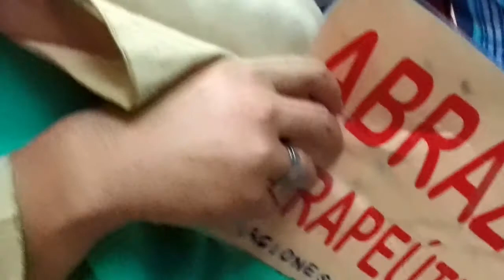Feria de Málaga 2014 [36]: Abrazos terapeuticos por la Plaza del Carbón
En esta lista de reproducción podrás disfrutar de las vivencias en la Feria de Málaga 2014 desde la feria de día en el centro histórico hasta el real en el Cortijo Torres, unas vivencias increibles grabadas con una cámara GOPRO HERO 3+ y con un monopod telescópico. Fiesta, buen royo, buen ambiente y lo mejor, disfrutar de la mejor feria que existe en España, la feria de Málaga.

English:
In this playlist you can enjoy the experiences in the Feria de Malaga 2014 from fair day in the historical centre until the actual at Cortijo Torres, a few experiences incredible recorded with a GOPRO HERO 3 camera and a telescoping monopod. Party, good royo, good atmosphere and the best, enjoy the best fair that exists in Spain, the feria de Málaga.

French:
Dans cette playlist vous pouvez profiter des expériences à la Feria de Malaga 2014 de bonne journée dans le centre historique jusqu'à ce que le réel au Cortijo Torres, quelques expériences incroyables enregistré avec une caméra GOPRO HERO 3 et un monopode télescopique. Parti, bon royo, bonne ambiance et le meilleur, profiter de la meilleure foire qui existe en Espagne, la feria de Malaga.

German:
In dieser Playlist können Sie die Erfahrungen in der Feria de Malaga 2014 aus schönen Tag in der Altstadt genießen, bis die tatsächliche Cortijo Torres, unglaubliche ein paar Erfahrungen mit einer GOPRO HERO 3-Kamera und einem Teleskop-Einbeinstativ aufgezeichnet. Partei, gute Royo, gute Atmosphäre und die beste, die beste Messe zu genießen, die existiert in Spanien, die Feria de Málaga.

Italian:
In questa playlist si possono godere le esperienze nella Feria de Malaga 2014 dal giorno fiera nel centro storico fino a quando l'effettivo presso Cortijo Torres, alcune esperienze incredibili registrato con una videocamera GOPRO HERO 3 e un monopiede telescopico. Partito, royo buona, buona atmosfera e meglio, godere la fiera migliore che esiste in Spagna, la feria de Málaga.

Portuguese:
Neste playlist pode desfrutar as experiências na Feria de Málaga 2014 do dia justo no centro histórico até o real no Cortijo Torres, algumas experiências incríveis gravado com uma câmera GOPRO HERO 3 e um monopé telescópico. Festa, boa royo, bom ambiente e o melhor, desfrute a melhor feira que existe em Espanha, a feria de Málaga.

Russian:
В этом плейлисте вы можете насладиться опытом в Feria де Малага 2014 от справедливой день в историческом центре до тех пор, пока фактическая в Cortijo Торрес, несколько опыт невероятное записаны с камеру GOPRO HERO 3 и телескопический штатив. Сторона, хорошее Ройо, хорошая атмосфера и самое лучшее, Наслаждайтесь лучшим ярмарка, которая существует в Испании, feria де Малага.